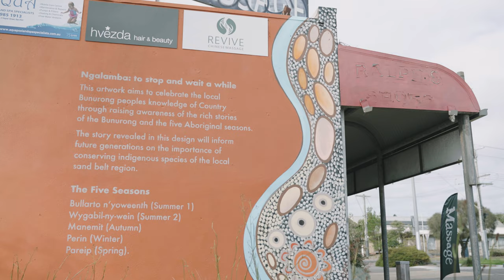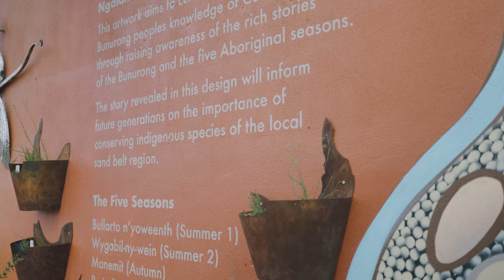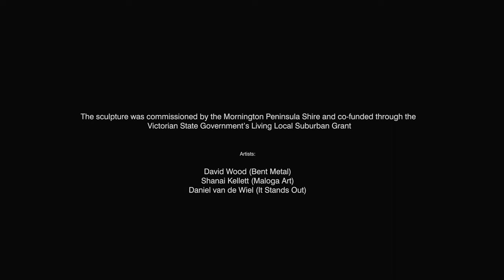Ngalamba: to stop and wait a while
The new public artwork, titled Ngalamba: to stop and wait a while, has seen a ‘living wall’ come to life in Napier Street, Rye.

With metal wall sculptures and native plants, the work of art tells the story of Bunurong’s five seasons. It is produced by artists David Wood of Bent Metal, Daniel van de Wiel of It Stands Out and Shanai Kellett of Maloga Art.

The story revealed in this design will inform future generations on the importance of conserving indigenous species of the local sand belt region.

The Five Seasons
Bullarto n’yoweenth (Summer 1)
Wygabil-ny-wein (Summer 2)
Manemit (Autumn)
Perin (Winter)
Pareip (Spring)

This project has been developed in close consultation with the Bunurong Land Council and is supported by locally sourced sand belt plants from the Willum Warrain Aboriginal Bush Nursery. The endeavor is made possible through matching funding from the Shire, provided by the Living Local Suburban Grants Program, in collaboration with the Victorian Government Department of Jobs, Precincts, and Regions, along with the Art, Culture, and Community Department.

Videography by Matt Elliott, Untamed Productions